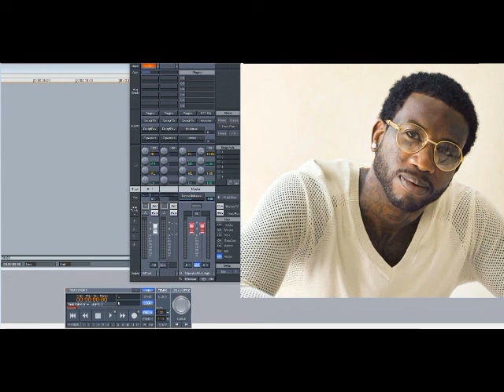Gucci Mane – Go Head (Slowed Down)